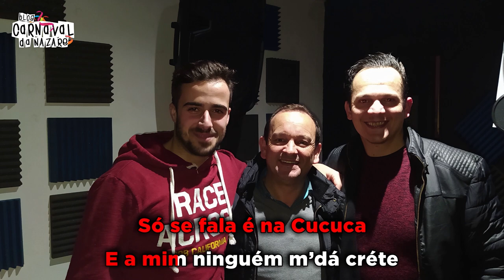Cucucas 2020 - Carnaval da Nazaré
O Blog Carnaval da Nazaré apresenta a marcha das Cucucas 2020

Letra: João Veríssimo
Cantam: Sílvio Salvador e Guilherme Azevedo